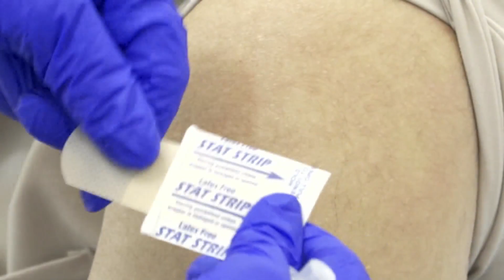[PANDEMIC 2020: VACCINE ROLLOUT PLAN] Who will get the coronavirus vaccine first? (2020)?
[PANDEMIC 2020: VACCINE ROLLOUT PLAN]

Georgia is rolling out a 4 phase distribution plan now that the FDA has given Pfizer and Moderna the green light for 'Emergency Use Authorization.' The state received around 84,000 doses of the vaccine (which has a a 95% efficacy rate). Health care workers and those who live/work at long term care facilities will be first in line as part of phase 1.

TIMELINE:
- PHASE 1A: HEALTH CARE WORKERS, LONG TERM FACILITIES

- PHASE 1B: FIRST RESPONDERS, TEACHERS, COURT EMPLOYEES, NUCLEAR POWER PLANT WORKERS

- PHASE 1C: ADULTS 65+ AND THEIR CAREGIVERS

- PHASE 2: HOMELESS SHELTERS, DORMS, JAILS, PEOPLE 31-54

- PHASE 3: BARBERS/HAIR STYLISTS, BARTENDERS, RESTAURANT WORKERS, YOUNG ADULTS 18-30

- PHASE 4: ALL GEORGIANS, CHILDREN (AFTER PEDIATRIC APPROVAL)

US TV News Journalist
Atlanta Bureau Correspondent
Anchor | Reporter | Host | Artist